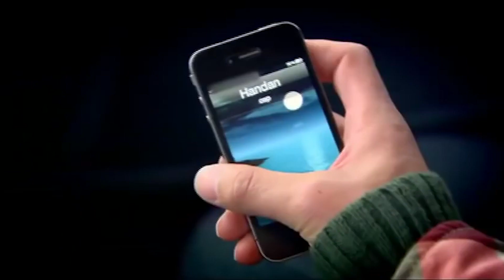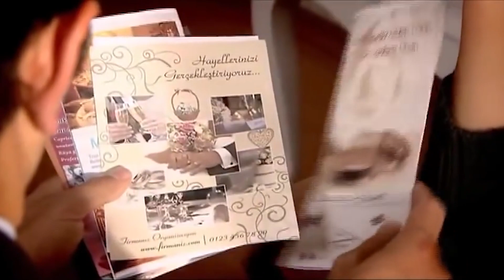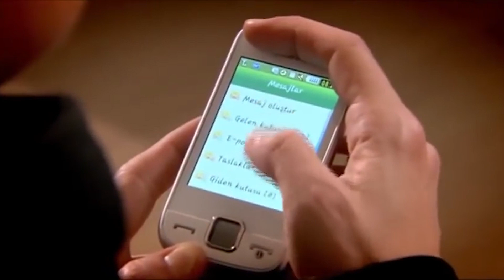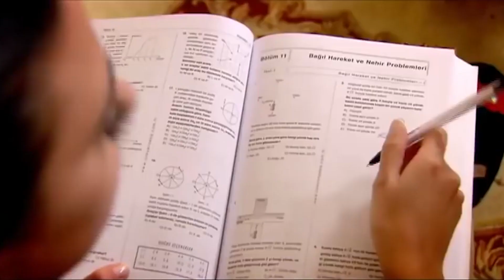Osman Kozan'ın Hedefinde Feride Var! | Beni Affet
Osman, Feride'yi tehdit etti. DEDİĞİMİ
YAPACAKSIN!